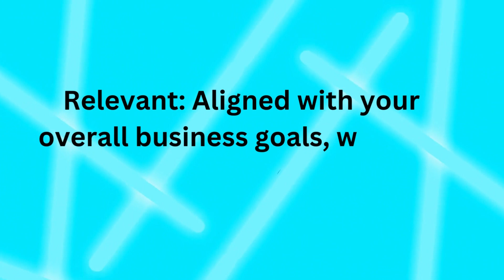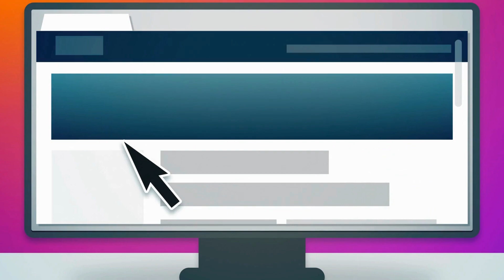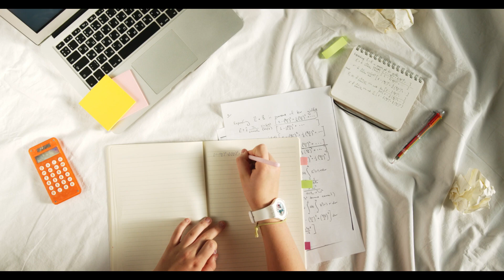Measuring SEO Success | Setting SEO Goals and KPIs | SEO Course For Business Owners only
Hey there, fellow entrepreneurs! Today, we're diving deep into a crucial pillar of success: setting clear SEO goals and mastering key performance indicators (KPIs). Buckle up, business owners, because we're about to supercharge your SEO strategy!